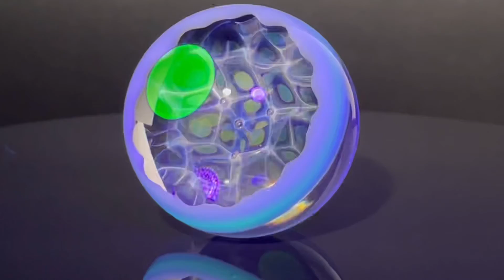“Marble Bouncer “ glass marble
Handmade borosilicate glass marble by Travis Weber

UV Conundrum RingCalmo style marble

Instagram : @trav_themarbleman  @marblemanmarbles  @didyclips

@Trav Marbleman  @didyclips

Track :  The Widdler ~ Outlaws